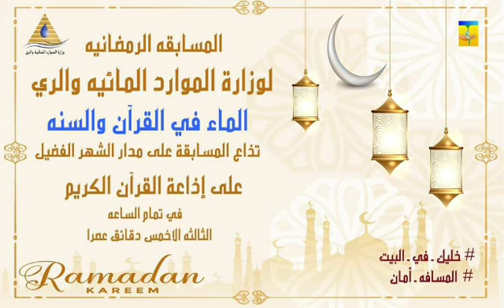الحلقه التاسعة والعشرون من مسابقة الماء فى القران والسنه على اذاعه القران الكريم